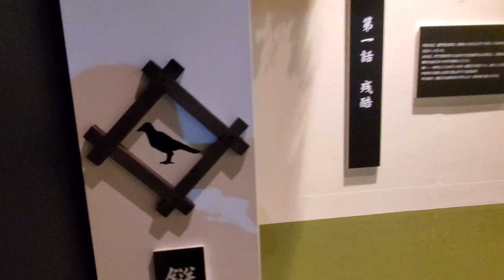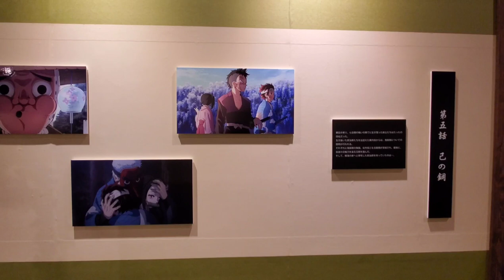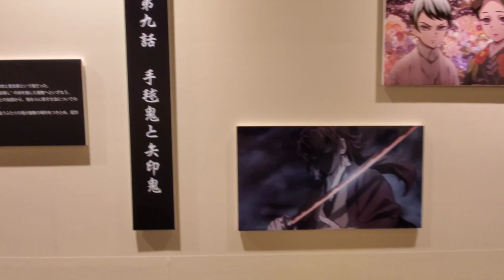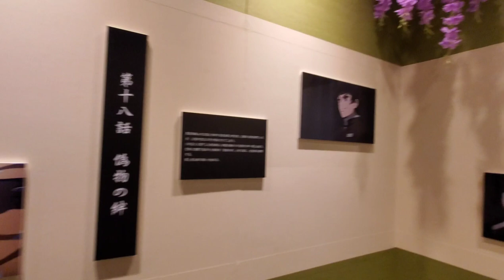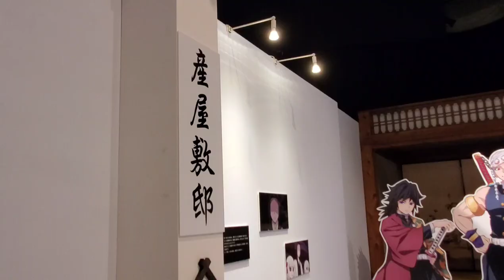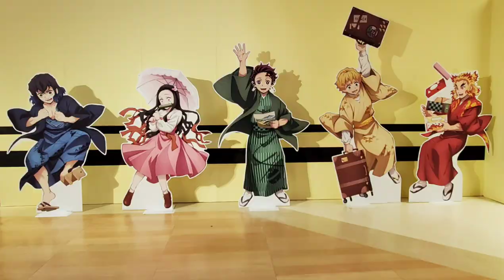魘夢の首がヤバすぎる！鬼滅の刃『京ノ御仕事 弐』★東映太秦映画村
京都の東映太秦映画村で開催中の
鬼滅の刃コラボイベント『京ノ御仕事弐』に行ってきました。

アニメや映画の世界に入れた気分が楽しめて幸せでした♪